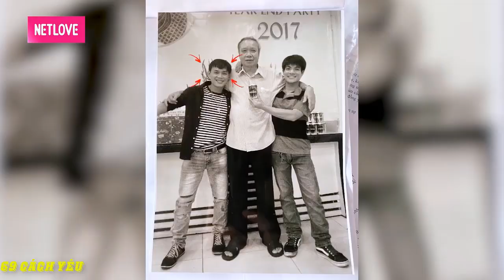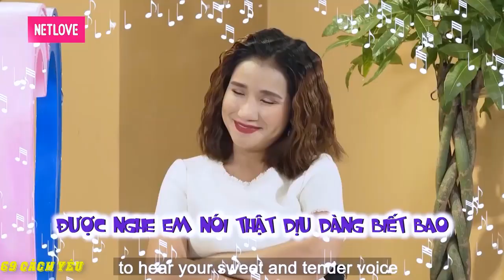CHUYỆN TÌNH CỦA CHÀNG THANH NIÊN 5 NĂM YÊU ONLINE CHƯA TỪNG GẶP MẶT VÀ CÁI KẾT | 69 CÁCH YÊU